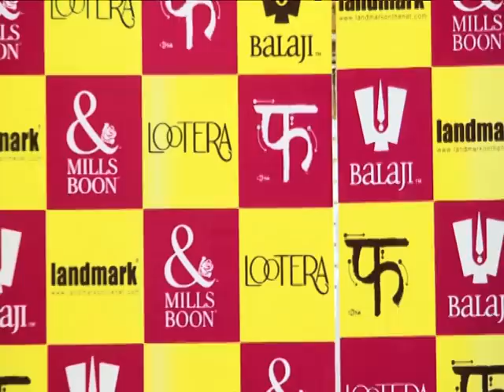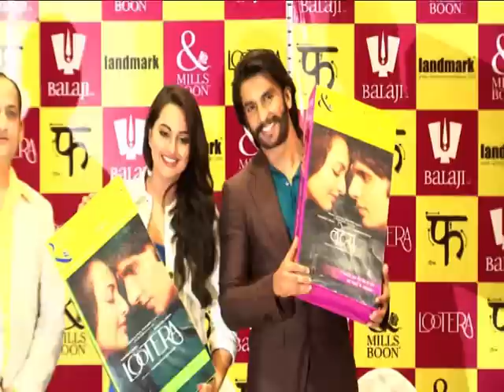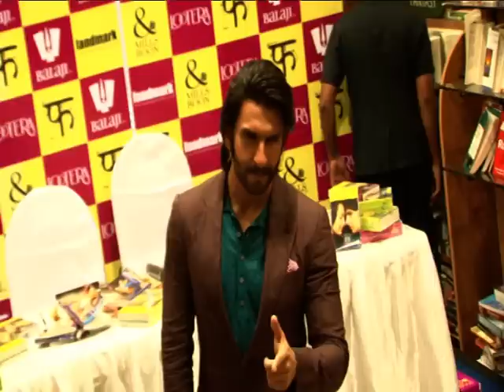Sonakshi Sinha In Mills And Boons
Ranveer Singh and Sonakshi Sinha promote Lootera in association with Mills And Boons. For Daily Updates And Fun Stuff